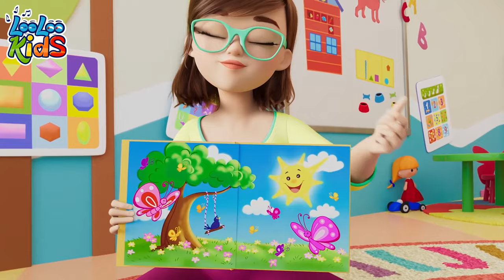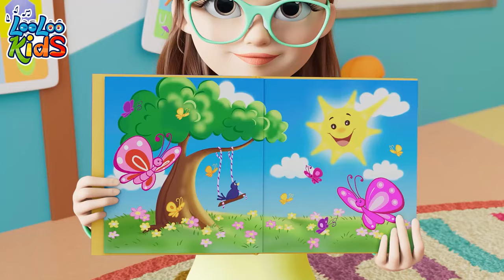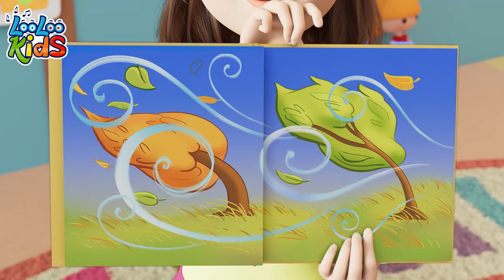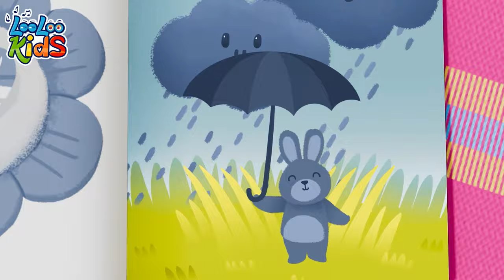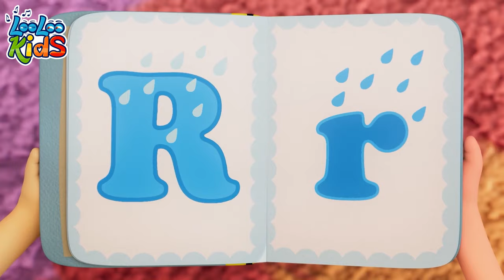🐯 Wild Animal Sounds: Explore with LooLoo Kids in a 2-Hour Musical Safari 🌍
Welcome to the A Ram Sam Sam YouTube channel! 🎶👦👧🎵

Discover a magical world of music and laughter for children with looloo kids! 🌈✨ Our channel is a vibrant hub of joy where little ones can dance, sing, and learn while having a blast. 🎉🎤

Join our lovable characters as they embark on exciting musical adventures that stimulate imagination and creativity. 🚀🎶 From catchy nursery rhymes to educational songs, we've got it all covered! 📚🎵

00:00:00 - Wild Animal Sound
00:02:56 - Let's Play Every Day
00:05:00 - My family
00:06:50 - One big family
00:08:50 - Phonics
00:11:07 - First day of school
00:13:02 - One Little Finger
00:15:30 - ChooChooWah
00:19:00 - Zigaloo
00:21:23 - Weather
00:24:22 - Break the Pinata
00:26:39 - Bunny Hop
00:29:00 - Manners Song
00:32:01 - Colors
00:36:08 - Are We There Yet sub no logo Test
00:39:32 - The Wheels On The Bus
00:41:44 - Toy Song
00:44:24 - Emotion Song
00:46:50 - Baby shark S4 video sub
00:48:42 - Five Little Monkeys
00:50:58 - Five Little Ducks
00:52:47 - Lollipop video sub
00:55:53 - Ice Cream
00:58:54 - Incy Wincy Spider
01:00:48 - This is the way video final
01:02:58 - Baa Baa Black Sheep
01:04:50 - Vehicles
01:07:15 - When i'm Upset
01:09:37 - Down By The Bay S4 video sub APP
01:11:24 - ABC
01:12:44 - Animal Sounds
01:14:51 - Old MacDonald
01:16:09 - My Donkey
01:17:31 - A Flower in my Garden
01:19:01 - Musical Instruments
01:21:23 - Bingo
01:23:18 - Planets Song video sub
01:25:29 - Who Took The cookies
01:27:33 - Pussy cat
01:29:17 - Shapes video sub
01:32:39 - Bath song
01:34:58 - Funny Face Song video sub
01:37:21 - Let's Make A Sandwich video+sub
01:39:42 - Vegetables video sub
01:42:30 - Johny Johny Yes Papa Johny S3 video sub
01:44:14 - If you` re happy and You Know it S3 video sub sfx
01:45:54 - Months of the Year
01:48:31 - Let`s Fly a Kite video sub v3
01:52:14 - Ten in bed
01:54:47 - Seven Continents
01:56:45 - Hello Song
01:59:33 - Number Song
02:01:31 - Rain, Rain Go Away
02:03:47 - The Finger Family
02:05:52 - Hide and Seek video sub

🌟 Sparkling animations and colorful visuals bring our enchanting tunes to life, captivating young hearts and minds. 🌟

With looloo kids, learning becomes a delightful journey filled with smiles, giggles, and loads of fun! 🌈🤗